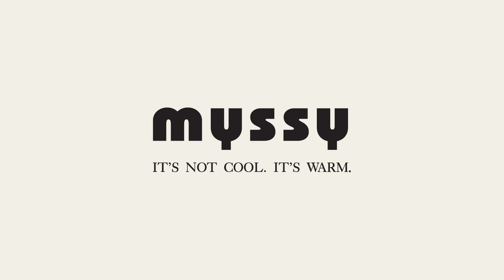Silmukoiden luominen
Näin luot aloitussilmukat.